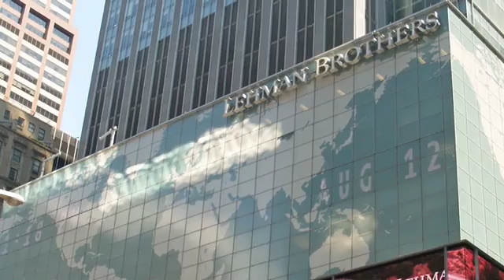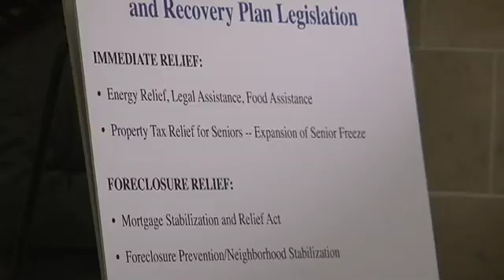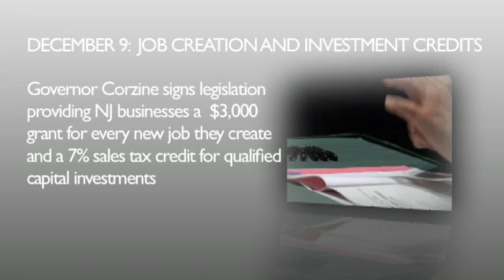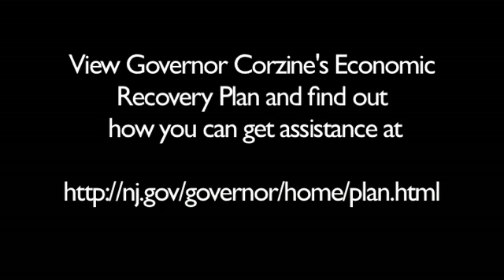Governor Corzine discusses his economic stimulus package and the greater economy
You find more information about my Economic Assistance and Recovery Plan, including how to get assistance for your family